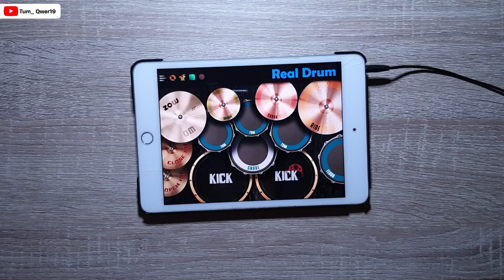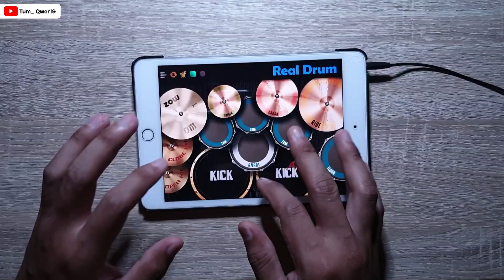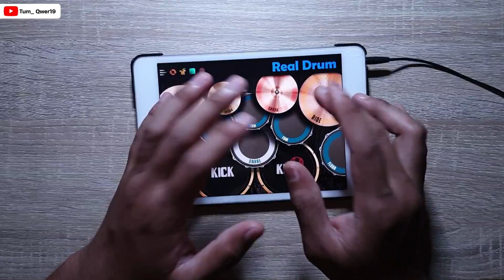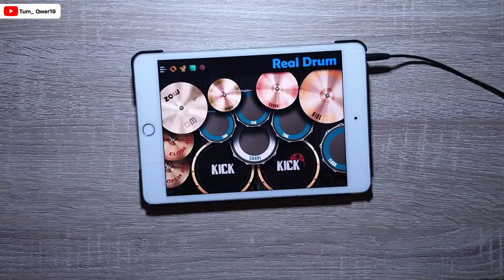I JUST WONNA PEN FAN YOU DAI BOR ? - สิงโต นำโชค | ตีกลองในโทรศัพท์)